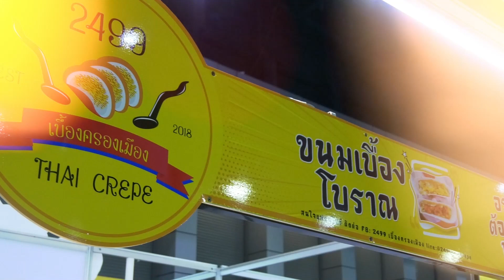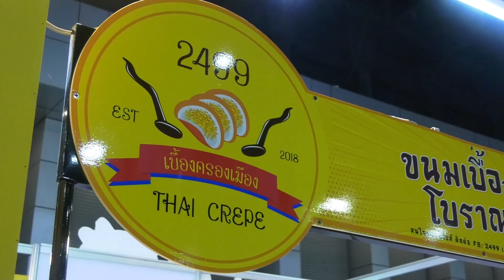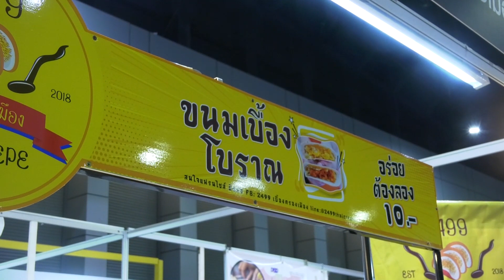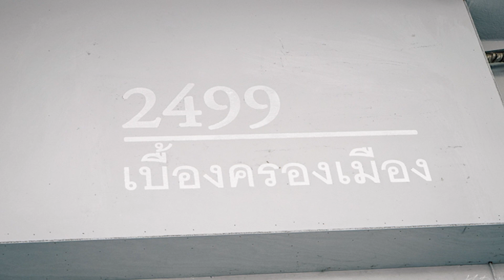2499 เบื้องครองเมือง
2499 เบื้องครองเมือง

วันนี้พาคุณผู้ชมไปรู้จักธุรกิจ “2499 เบื้องครองเมือง” ธุรกิจขนมเบื้องแฟรนไชส์ ที่พัฒนาโดยคนรุ่นใหม่ ภายใต้แนวคิด ต้องการอนุรักษ์ขนมเบื้องไทยโบราณ ให้อยู่คู่คนไทย ด้วยการขยายสาขาไปทั่วประเทศ